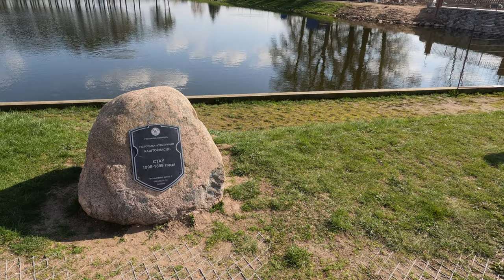Прогулка по МИРСКОМУ ЗАМКУ - КРЕПОСТИ XVI века.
Строительство Мирского замка как родовой резиденции-крепости начал в 1520-е гг. надворный маршалок ВКЛ Юрий Ильинич. Первоначальный вид памятника представлял собой четыре выступающих за пределы мощных стен башни и пятую – въездную, в центре западной стены.
В 1569 г. Мирский замок перешёл к Николаю Христофору Радзивиллу по прозвищу Сиротка, при котором в 80-е гг. XVI века к восточной и северной стенам были пристроены дворцовые корпуса. Замок был обнесён земляными валами с бастионами по углам и водяными рвами.
Первую половину XVII века можно считать периодом расцвета Мирского замка.
Довольно символично, что замковый комплекс расположен в местечке с названием МИР. Во все времена мир - награда за мужество защитникам своей земли.